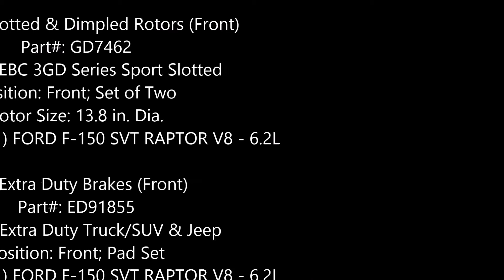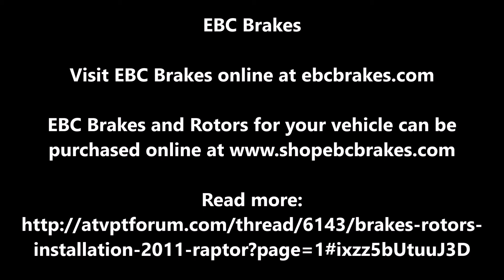EBC Brake Pads & Rotors Installation On The 2011 Ford Raptor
EBC Brake Pads & Rotors Installation on the 2011 Ford Raptor, by atvpt founder, Patrick Saunders.
Note: This video is not meant as a training video. It is comprised of tech tips to assist the do it yourself/backyard mechanic to do a brake install in the luxury of your own garage.
If you do not have the necessary tools and knowledge to do this job yourself, please contact a local mechanic for assistance.